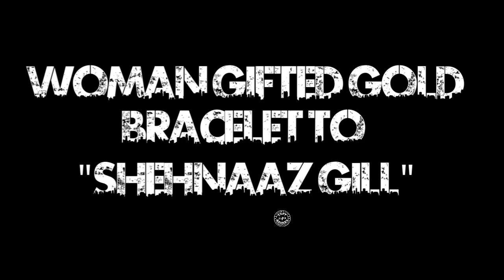Get a Gold Bracelet gift from her fan | Shehnaaz gill love for her fan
Shehnaaz gill Get a Gold Bracelet gift from her fan